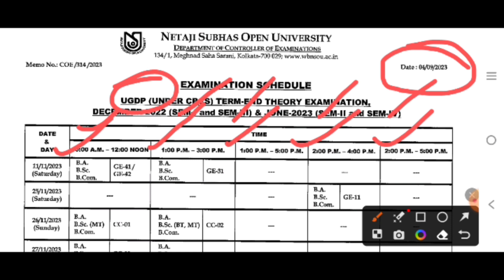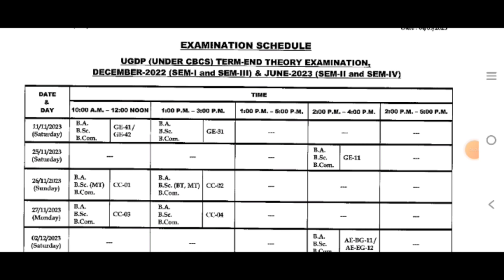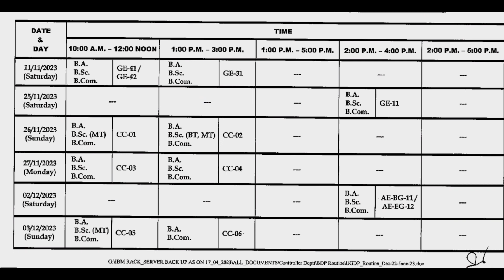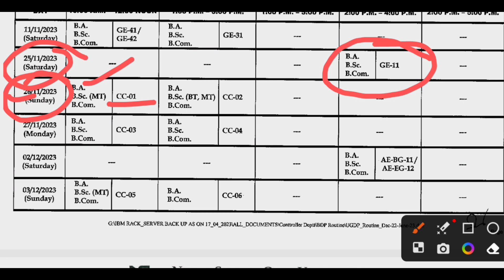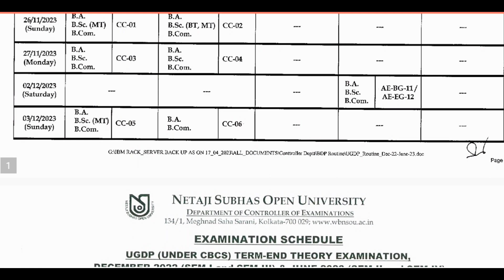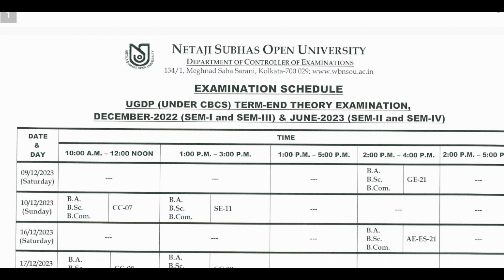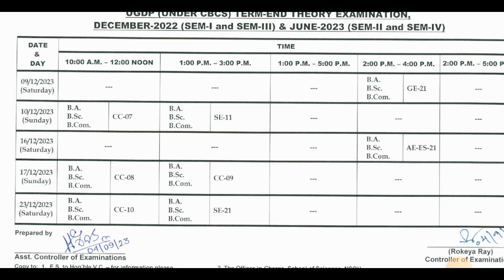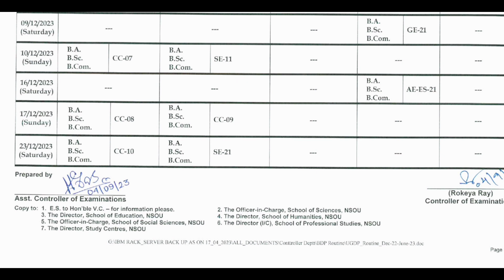Netaji Subhas open University UG final exam date published 2023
নেতাজি সুভাষ ওপেন ইউনিভার্সিটি ফার্স্ট ইয়ার সেকেন্ড ইয়ারের পরীক্ষার দিন ঘোষণা হল কবে শুরু কবে শেষ কোন কোন দিন পরীক্ষা কত দিন চলবে বিস্তারিত আলোচনা করা হলো যদি কোনো রকম ভাবে জিজ্ঞাসা থাকে অবশ্যই আপনার যোগাযোগ করতে পারেন=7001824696